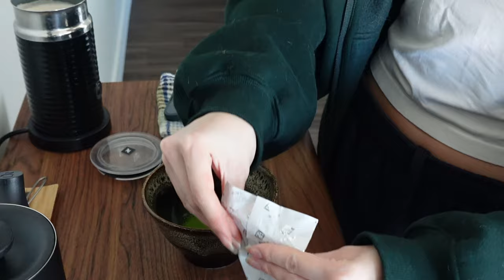Homebody in MTL | week in my life: costco & atwater market run, hauls & october's girls' dinner 🌇🛒🍽️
Homebody in MTL | week in my life: costco & atwater market run, hauls & october's themed girls' dinner

Hi bestie!!!

I heard you all and I would like to officially start my Homebody in MTL series. I think what's the most realistic while being able to create the vlogs that you guys enjoy is doing a week in my life type of vlogs and I wanted to focus more on things to-do at home for the people that are growing in their mid-20s and slowly becoming homebodies. I feel like that definitely resonates the most with who I am and the type of content I would make on a day-to-day basis. For this first one, I will take you guys along with my errands run all while going through a slower week to recharge and enjoy the slow living in the new apartment.